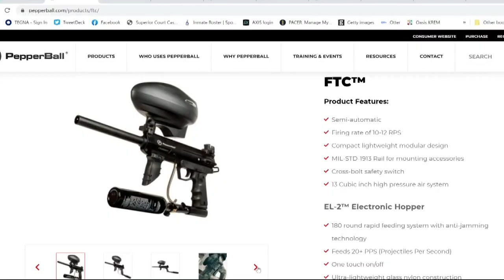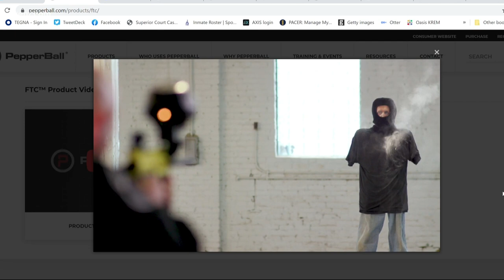Spokane Police ask City Council for funding for more 'less lethal' Pepperball launchers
The City of Spokane was awarded $890,000 from the state. It will determine if SPD can use those funds for the launchers, which will cost $68,000.